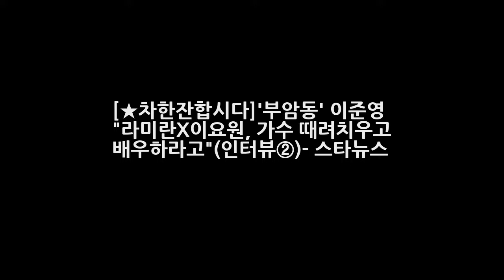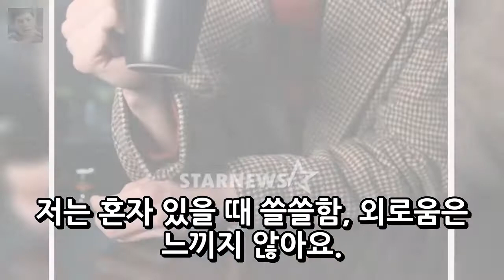[★차한잔합시다]부암동 이준영 라미란X이요원 가수 때려치우고 배우하라고(인터뷰②)- 스타뉴스 엔터테인먼트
유키스 준/사진=이기범 기자 -인터뷰①에 이어서 걔가 유키스였어? 그룹 유키스 준(20 본명 이준영)이 올해 가장 많이 들은 말이다. 지난 2014년 유키스에 중간 합류한 준은 2009년 유키스가 만만하니로 누린 전성기를 느껴보지 못한 멤버다. 대중의 눈길에서 벗어나 있던 지난 4년간 남모를 노력을 했다는 준은 올해 어느 때보다 바쁘고 행복한 시간을 보냈다.
비 김태희 결혼시 건물만 500억 현금 84억 쏘는 슈퍼 스타커플  엔터테인먼트:

✅ The content of my videos is the purpose of entertainment. My video does not contain nudity or *아무것도*ually explicit harmless or dangerous content is not violen